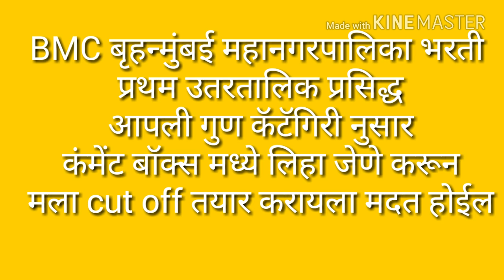BMC बृहन्मुंबई महानगरपालिका भरती प्रथम उत्तरतालिका व cut off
BMC bharti first ANSWERKEY and cut off